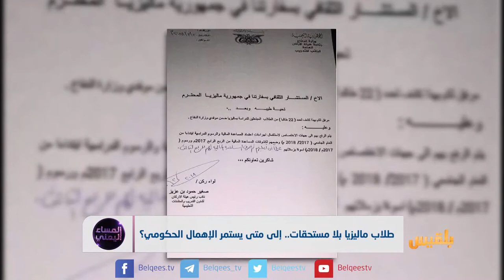طلاب ماليزيا بلا مستحقات.. إلى متى يستمر الإهمال الحكومي؟ | تقرير: أسامة عادل